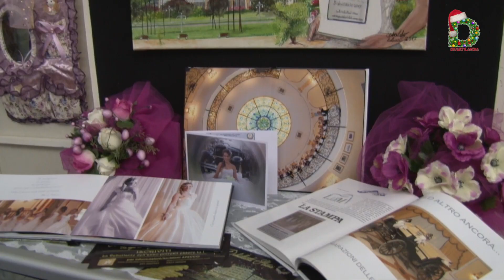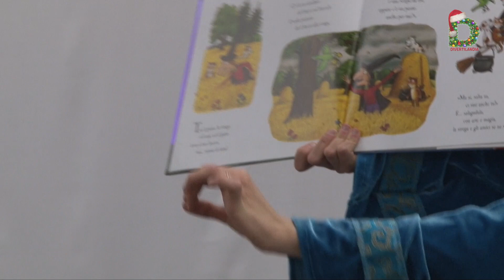DIVERTILANDIA 10^ PUNTATA - 07/01/2018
Organizzazione APEVCO NO PROFIT - Verbania Villa Giulia